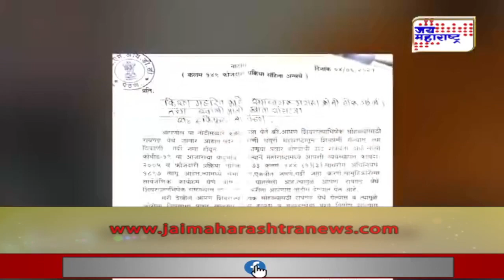Aurangabad | मराठा कार्यकर्ते आणि समन्वय पोलिसांच्या नजरकैदेत | Marathi News